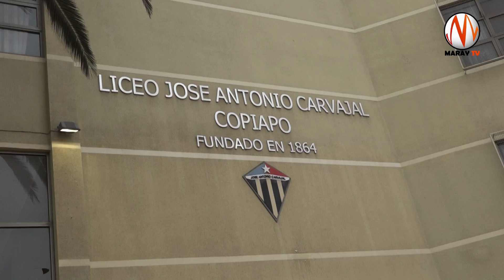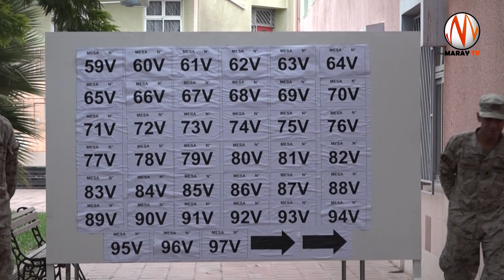Primarias 2016 Atacama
Análisis de la jornada